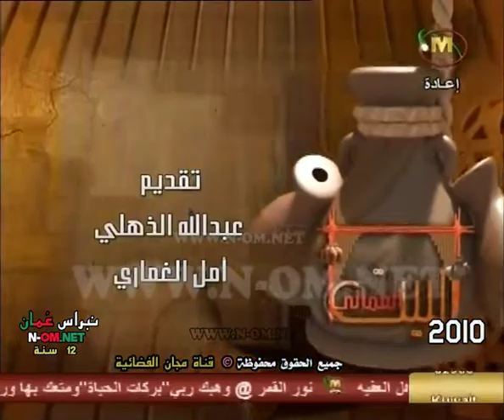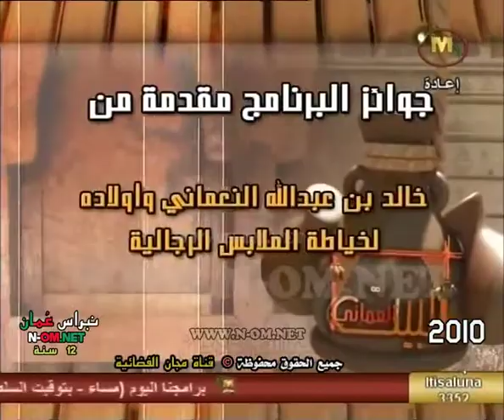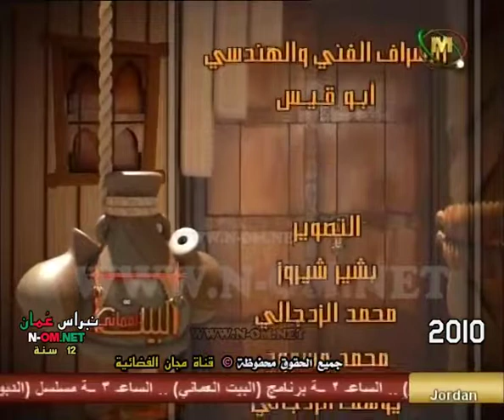البيت العُماني 2 - 2010 الضيوف ( العبدة الحبسية - عائشة بنت سعيد - فنان/سليمان الحبسي ) © قناة مجان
البيت العُماني الموسم الثاني 2010 م
الضيوف ( العبدة بنت سواد الحبسية - عائشة بنت سعيد  - الفنان / سليمان بن مكحل الحبسي   )
الاعداد : عبدالله الوهيبي
التقديم : عبدالله الذهلي و امل الغمارية
الالغاز الشعبية : عياد السيابي
الاشراف الفني والهندسي : ابو قيس
الموسيقى : فرقة الاحلام الموسيقية ( حمد بن مبارك )
مخرج منفذ : وليد الوهيبي
نقلاً و جميع الحقوق محفوظة © قناة مجان الفضائية 2010 م
سلطنة عُمان